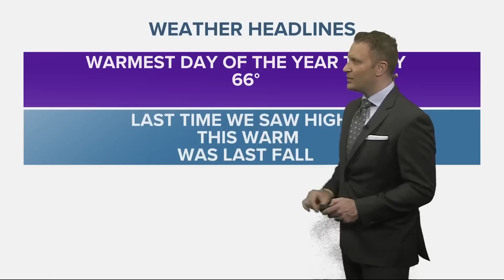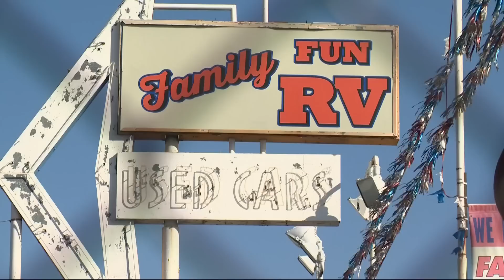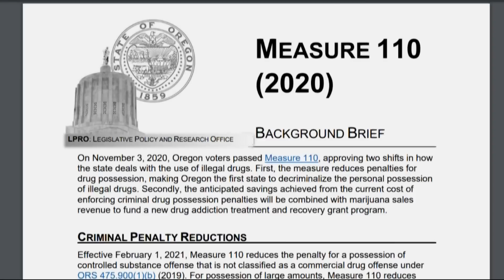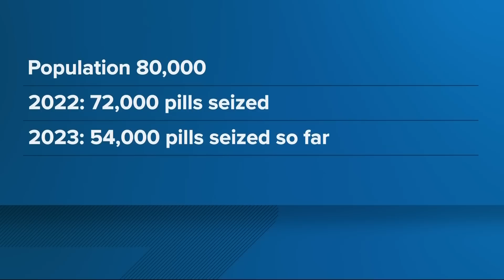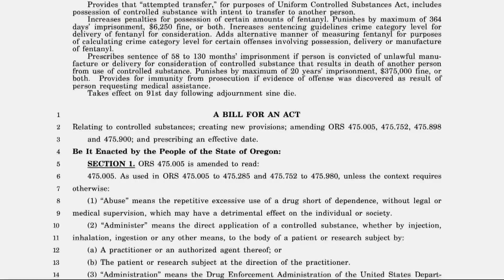KGW Top Stories: 5 p.m., Saturday, March 18, 2023